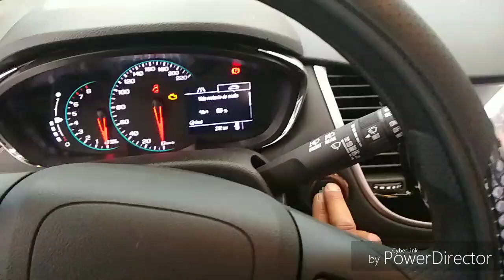Instalación alarma y módulo a tracker 2017-2019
Cómo instalar alarma TRF ultra y módulo elevavidrios TURY. A Chevrolet Tracker 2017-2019.